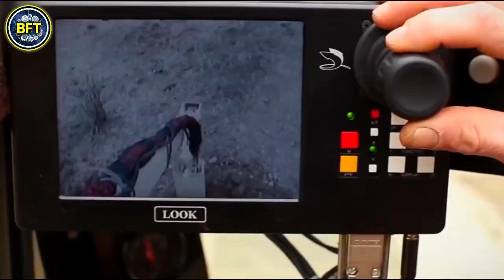Top 10 Most Powerful Military Vehicles of Iran Army!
Discover the top 10 most powerful military vehicles of the Iranian Army! In this video, we explore the cutting-edge technology and impressive capabilities of Iran's armored forces.

From advanced main battle tanks like the Karrar to formidable missile systems and versatile armored personnel carriers, we'll dive into the machines that form the backbone of Iran's military power.

Whether it's navigating rough terrain, delivering devastating firepower, or providing critical support on the battlefield, these vehicles showcase Iran's evolving defense industry. Join us as we rank and analyze these powerful vehicles, highlighting their features, strengths, and the role they play in modern warfare.

00:00 Top 10 Most Powerful Military Vehicles of the Iran Army!
00:53 Toofan MRAP
01:58 Husky VMMD
02:56 KrAZ-6322
03:55 T-72 Rakhsh
04:58 EE-11 Urutu
06:05 BTR-80
07:10 Fajr-3
08:15 M48 Patton
09:16 M110
10:16 Karrar